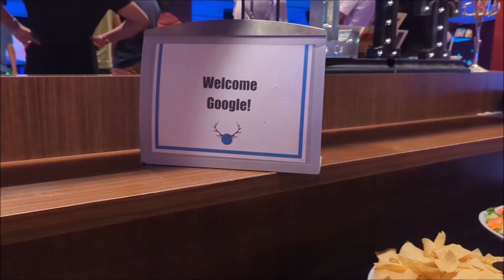Day in the life of a Software Engineer at Google